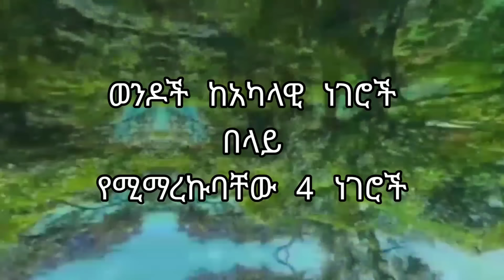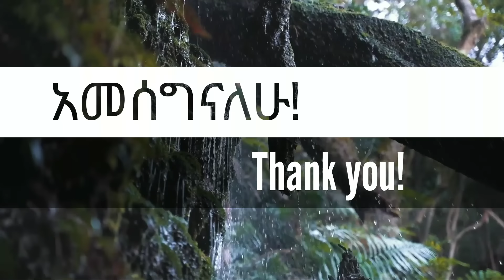ወንዶች ከሴት ልጅ መልክና አካላዊ ነገር በላይ የሚማረኩባቸው 4 ነገሮች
ሁሉም ወንዶች የሚወዷቸው ነገሮች

Music used
Warming Light by Jonny Easton

ebs, new ethiopian movie 2019, babi, nn,
music 2024, ethiopian new music,zebiba
girma,ethiopian music 2024, zebiba girma
gerager, new ethiopian music, ethiopian
film, new ethiopian comedy, ethiopian
news, new ethiopian movie 2019, ethiopian
music, ethiopian movie, funny ethiopian
comedy, ethiopian series drama, print on demand, make online dating, online dating, dating apps